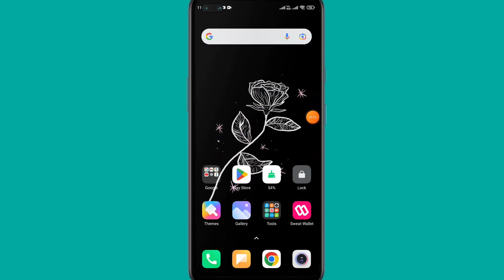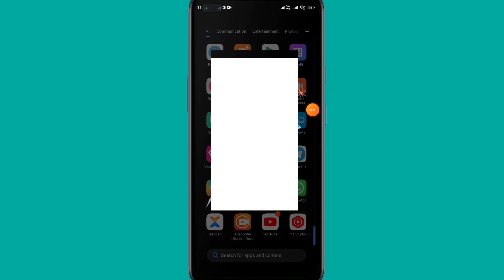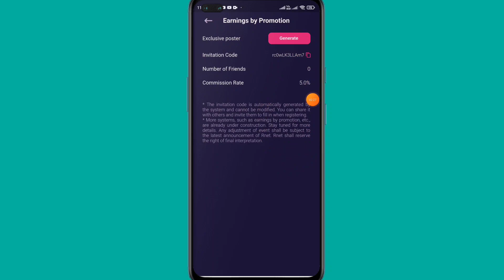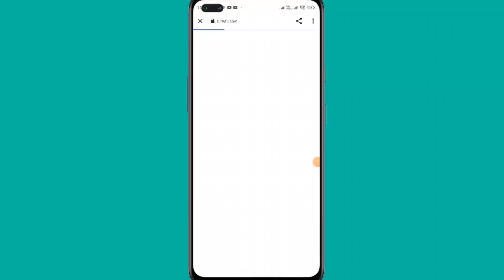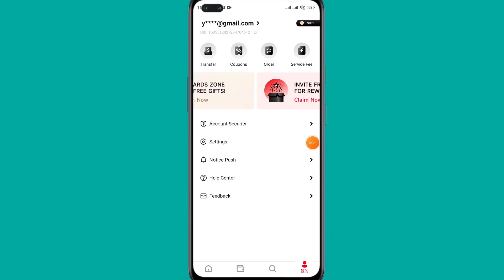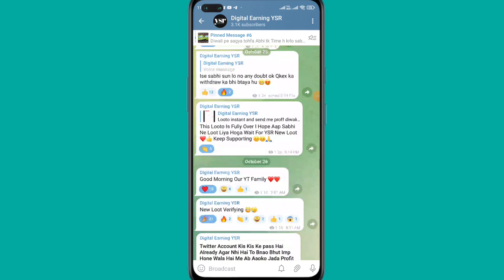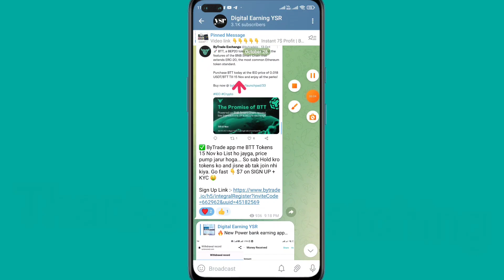Instant 5$ Profit | Calim 100$ Instant Roseon App | New Crypto Loot | BitFuFu App | New Airdrop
Roseon App
BitFuFu App
Singup 5$
Refer 5$
100$ Claim In Roseon App
Roseon

(Available In Telegram)

Roseon App Full Detail, BitFuFu App, Refer 5$ In Bitfufu , 100$ Claim In Roseon App